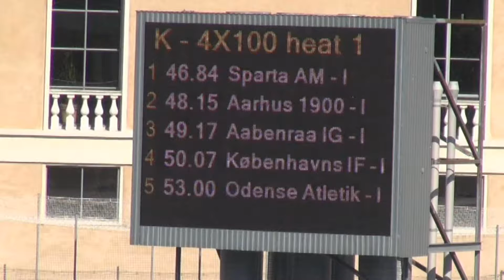2016 - DT-finale 4x100 meter kvinder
Østerbro Stadion 10. september
4x100 meter kvinder
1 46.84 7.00 BØLL Sandra, KIRKEGAARD Anne Sofie, TRAORE Martha, JARDER Erica Sparta AM - I
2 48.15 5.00 SKOU Mathilde Kreiberg, GRAVERSGAARD Mette, JENSEN Annelouise Villum, JENSEN Thea Lyng Møller  Aarhus 1900 - I
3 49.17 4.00 MØLLER Anne, PAPROTNY Isabell, MIKKELSEN Mie, KRAMER Mathilde U.  Aabenraa IG - I
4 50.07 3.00 NISSEN Camilla F.R., BOELSMAND Signe, HOLTEN Katrine, JUMA Annette Københavns IF - I
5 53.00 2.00 MOTZKUS Camilla, MALMQVIST Louise, LYKKEHØJ Line, HANSEN Ida  Odense Atletik - I
DNF  BENSERUD Monika, ELKJÆR Caroline, PRITZEL Mathilde, RICHTER Nathalie  Aalborg AM - I
6 55.31  HYLDTOFT Anne Sofie, JUMA Annette, RASMUSSEN Sofie, MØLLER Eva Mandal Københavns IF - II
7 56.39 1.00 SCHULZ Julie Kalstrup, WÆRNESS Mai, REIMER Sandra, JØRGENSEN Ida  Aalborg AM - II